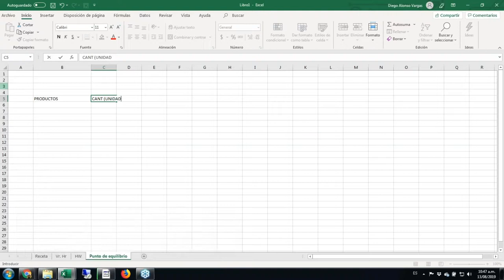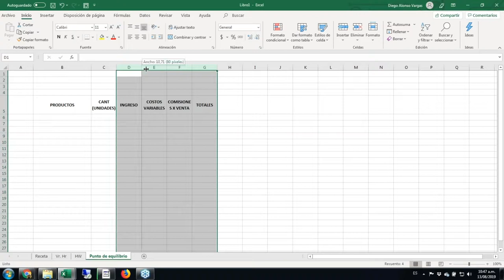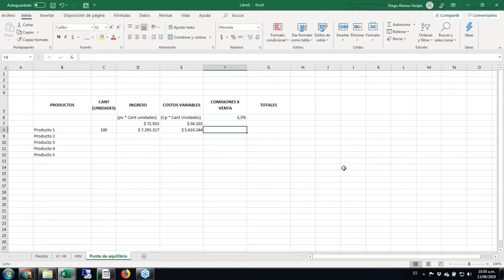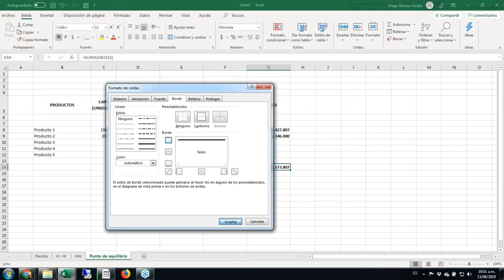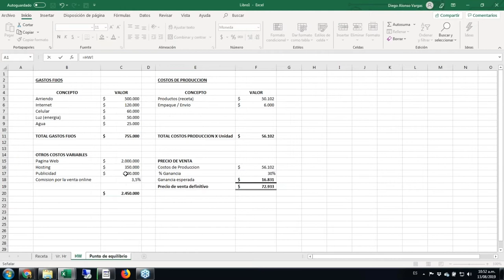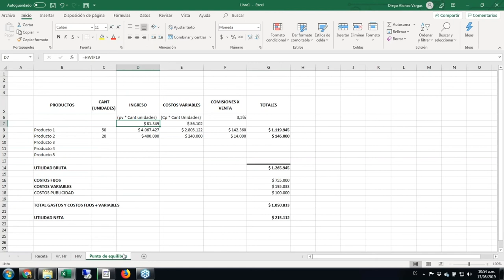Punto de equilibrio: "Definiendo los costos de sus productos" (4/5)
En esta, la séptima charla ArtesanoDigital: "Definiendo el precio de mi producto", los conferencistas muestran cómo encontrar el punto de equilibrio en la definición de los costos e ingresos de su taller artesanal.